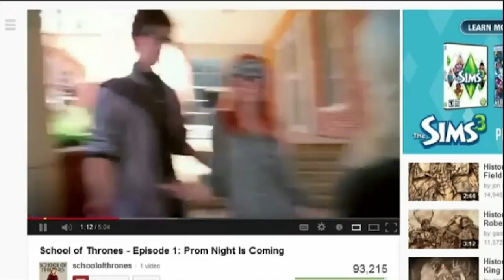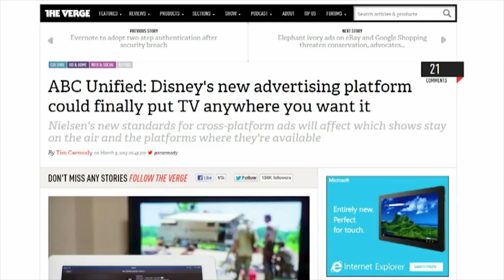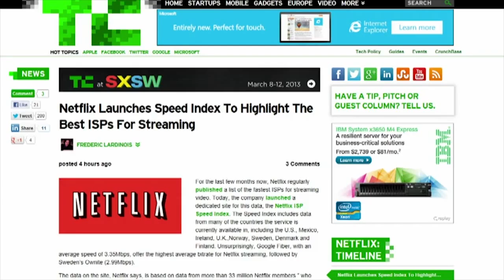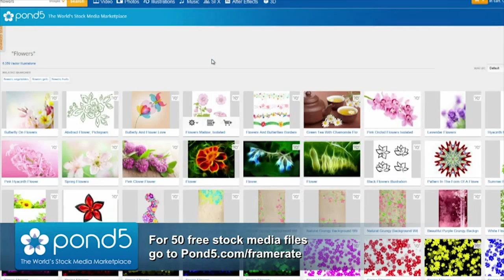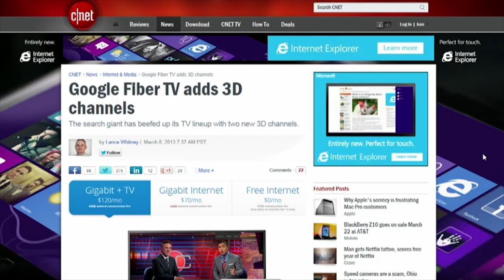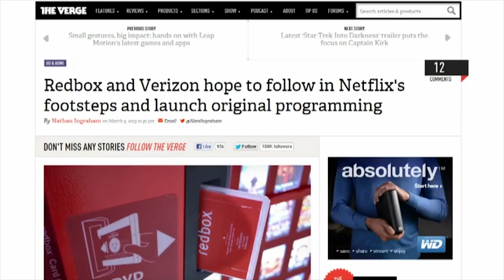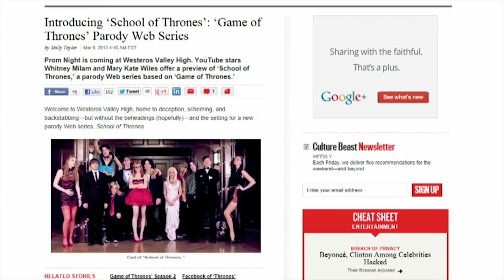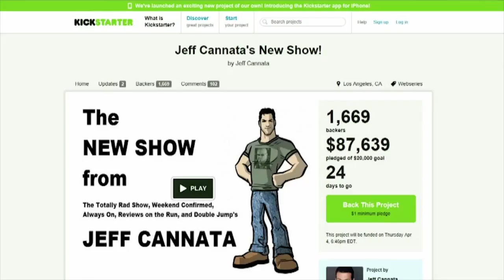Frame Rate #115: Canada is a Myth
Cablevision sues Viacom for $1 billion dollars, new Disney ad platform, Netflix ISP speed index, Redesigned YouTube channels, Google Fiber TV with 3D channels, and more.